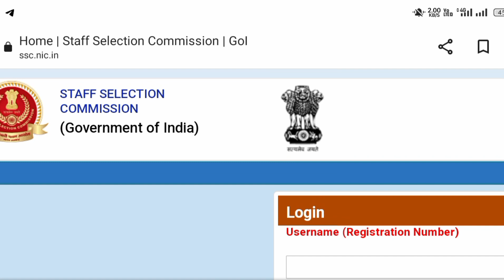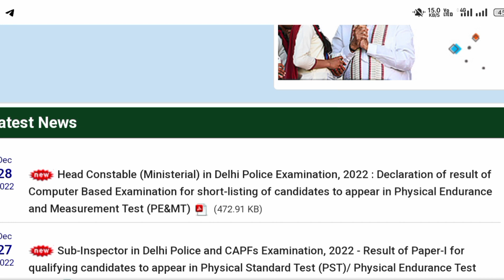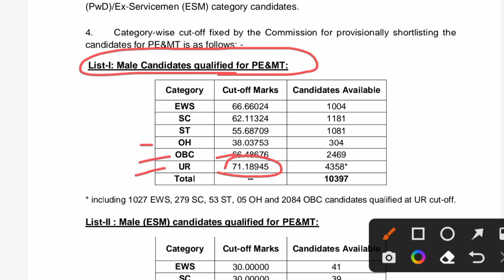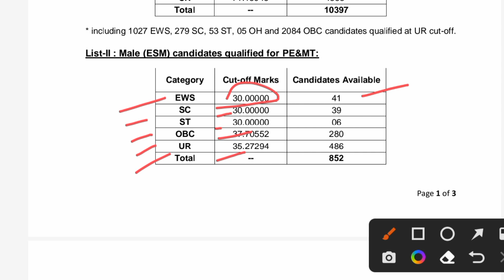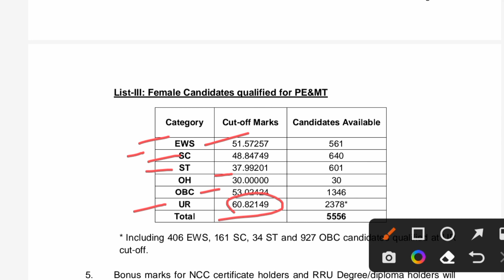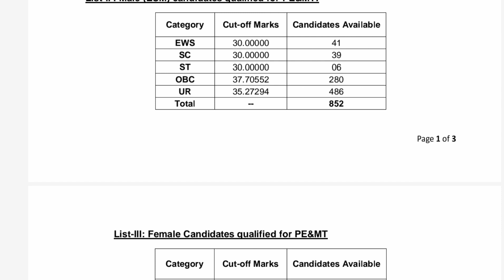Delhi Police Head Constable ministerial final result जारी l Delhi Police HCM final cut off marks l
Delhi Police HCM cut off kya rhi

hello friends आपका हमारे यूट्यूब चैनल Government Job Requirement YouTube channel पर आपका स्वागत है आप हमारे यूट्यूब चैनल को सब्सक्राइब करें जिससे आपको हर पल पल अपडेट सूचना समय पर मिल सके